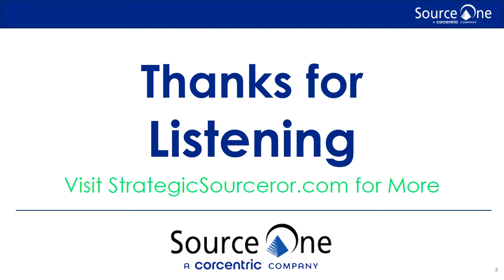Total Cost of Ownership in Staffing and Recruiting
Taking a strategic approach to spend and supply chain management is all about looking beyond price to consider the total cost of ownership. On this episode of the Source One Podcast, recruiter Andrew Jones suggests that Procurement’s hiring managers should keep TCO in mind as they search the market for talent